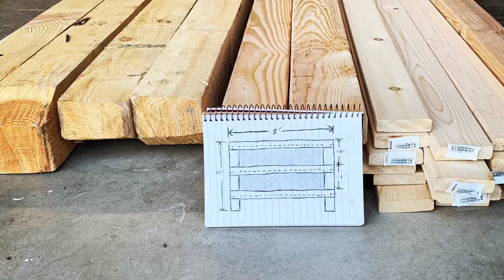How To Build A Wine Cork Bar Top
WINE CORK BAR TOP
In this video, I’ll show you how I created a rustic home bar using reclaimed wood, wine corks and an epoxy top! This bar has plenty of storage space for wine bottles, liquor bottles and any other bar accessories you might need. It is also a great design for small spaces. The best part is the resin top that has wine corks in it!

PRODUCT LINKS
🟢 MAS Table Top Epoxy